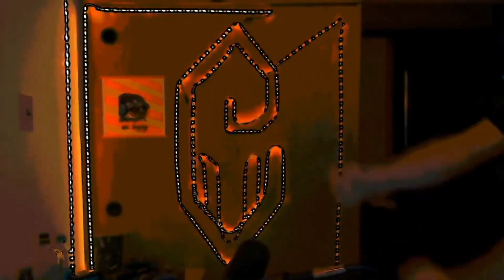#1 American streamer in Italy plays War Thunder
Connect to my discord for new video updates and Twitch streams @